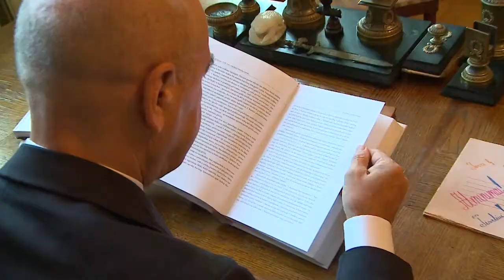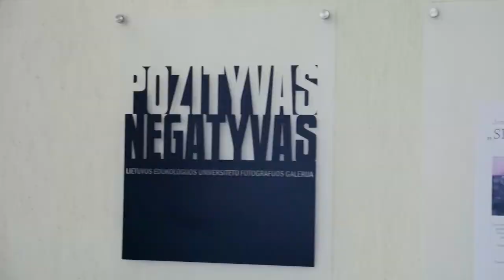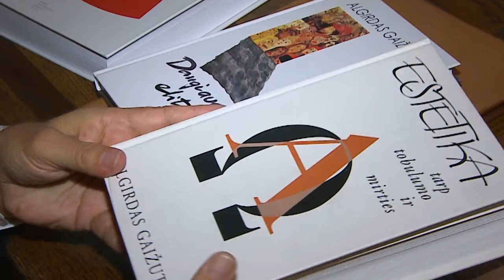Kūryba, suteikianti sparnus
2021 metų spalio 17 d. minime iškilaus Lietuvos estetiko, menotyrininko, kultūrologo, akademiko, profesoriaus, politikos bei visuomenės veikėjo Algirdo Gaižučio 80-ies metų jubiliejų.

Šiam jubiliejui paminėti skiriama virtuali paroda „Svajokime ir veikime, kaip neprarasti pamatinių žmogiškųjų vertybių“ (Algirdas Gaižutis). Parodoje pristatoma menų ir mokslų sandūroje dirbančio Akademiko darbų bei veiklos paletė.
Parodoje eksponuojamos Lietuvos MA fotografės Virginijos Valuckienės bei Algirdo Gaižučio, Irenos Navickienės asmeninių kolekcijų nuotraukos.

Dėkojame Irenai  Navickienei už leidimą pasidalinti filmu,  sukurtu akademiko Algirdo Gaižučio 75-ojo jubiliejaus proga „Kūryba, suteikianti sparnus“, 2016 m.